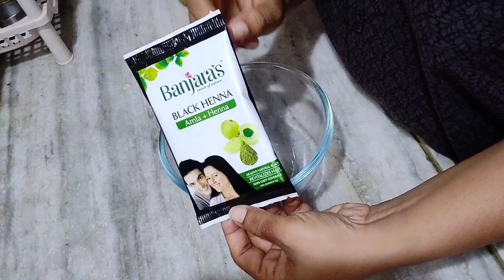Henna ని ఎపుడైనా ఇలా try చేసారా? |Best Way To Mix Henna|How To Apply Henna In Telugu.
love😘
sravanthi